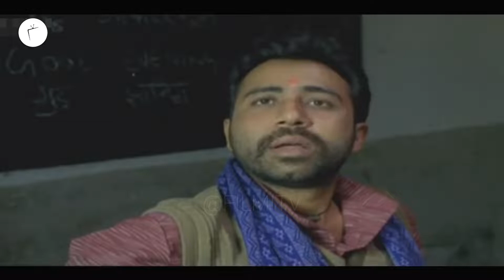Mattru Bhoomi 2004 Full Movie Explained in Hindi